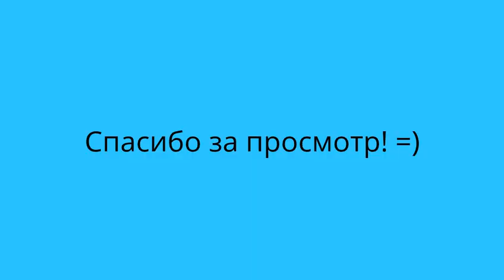Canon in D - Johann Pachelbel (cover by Анастасия Корсикова)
Финансовая помощь каналу (на новое фортепиано, микрофон, камеру, на вкусняшки ^_^).
Благодарим за любую, даже малейшую помощь! =)

Мой кавер на известное произведение - Канон Пахельбеля))) Жду оценки =) Очень надеюсь, вам понравится))) А от вас жду подписочки на мой канальчик ^_^

Financial assistance channel (a new piano, microphone, camera, snacks ^ _ ^). Support channel if you like our video:
* Map Privatbank - 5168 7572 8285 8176
Thank you for any, even the slightest help! =)

金融支援チャネル（新しいピアノ、マイク、カメラ、スナック^_^）。あなたが私たちのビデオに利益をもたらす場合、チャネルをサポートしています：
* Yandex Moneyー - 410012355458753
、いずれかのために少しでも助けをありがとうございます！ =）